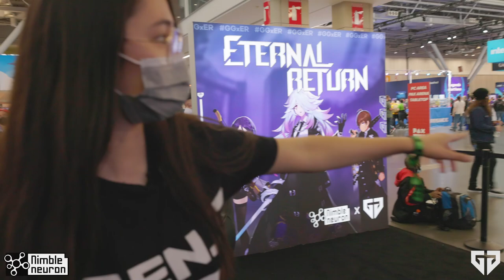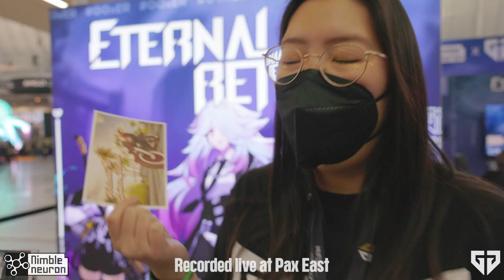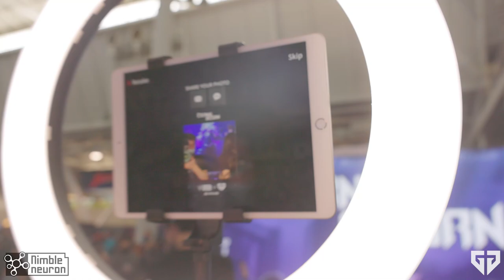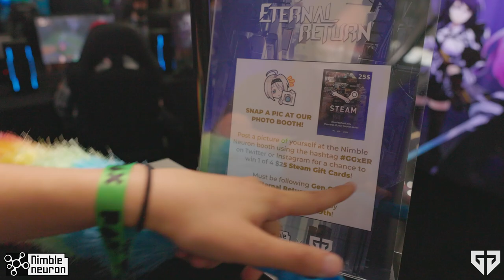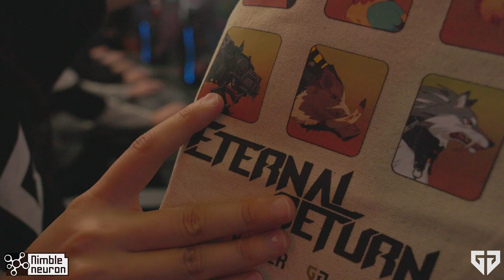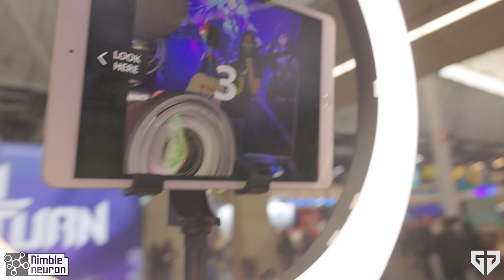Eternal Return at PAX East 2022 (ft. Ovilee)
This year we made it to the convention with the help of our friends at Gen.G and accompanied by none other than Ovilee!
If you weren't able to attend but you were dying to see the ER booth, here's what you missed!

✨Follow Ovilee for more fun content like this!
✨Follow Gen.G to know more about their work on E-sports!